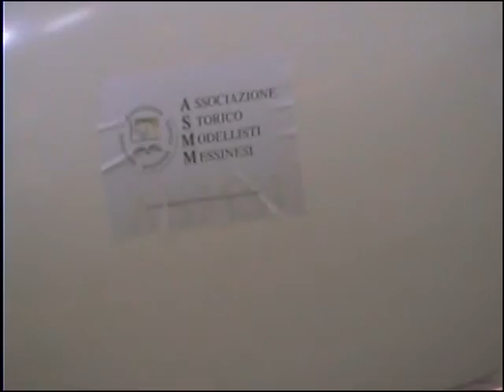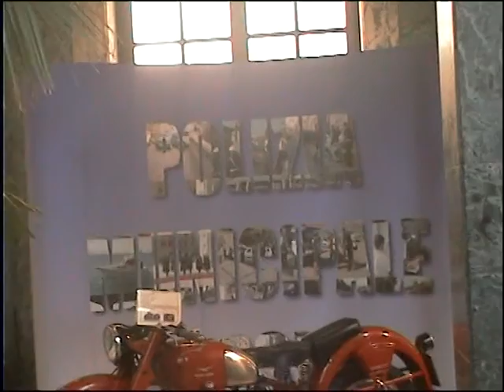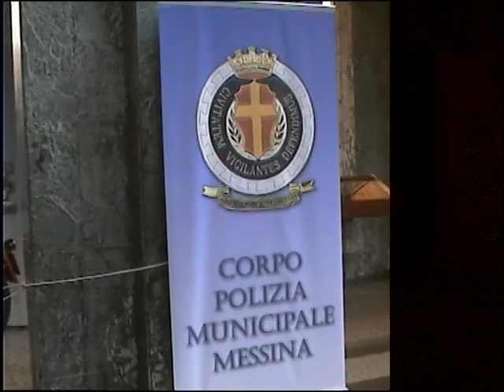Camera di Commercio - Mostra - Un Messenion per il Modellismo